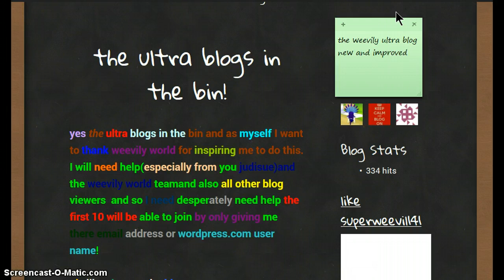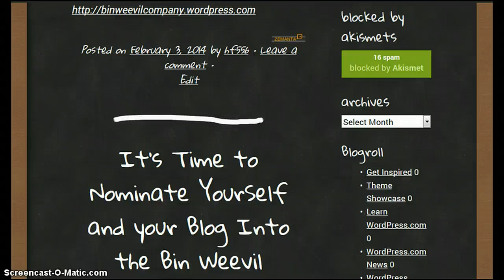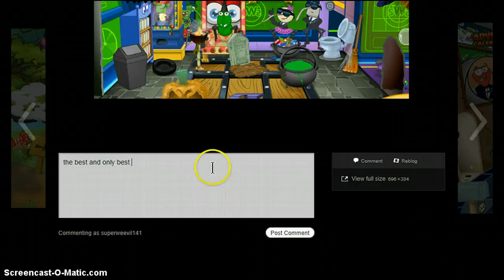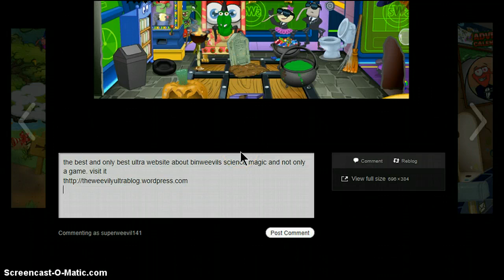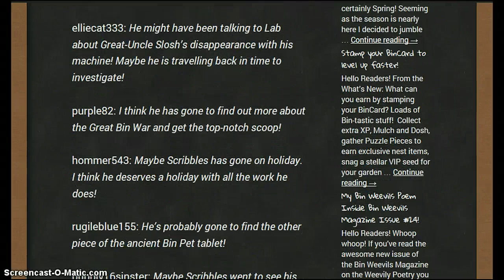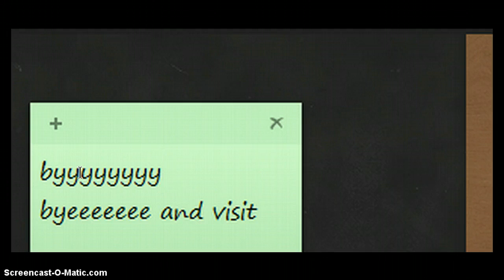the weevil ultra blog cool advert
always like and subscribe! this is my very own website and i thought why dont i make and advert for it so i did. there will be more adverts through the changesbut all i want you to do is visit it and your'l have the best of fun!